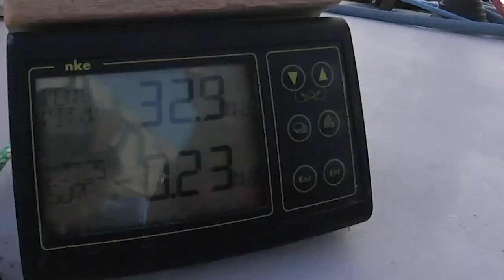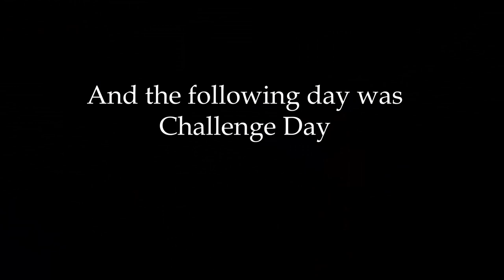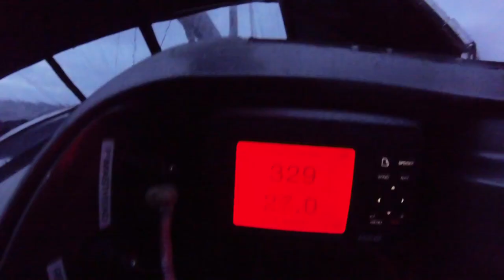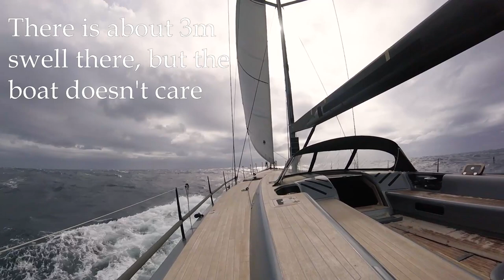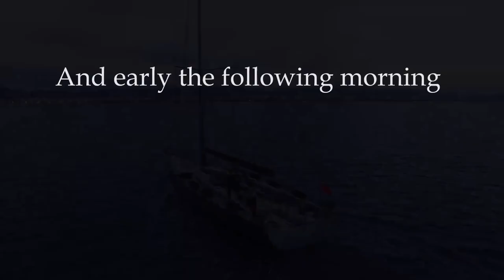Delivering an amazing 82ft carbon sailing yacht - Ep54 - The Sailing Frenchman